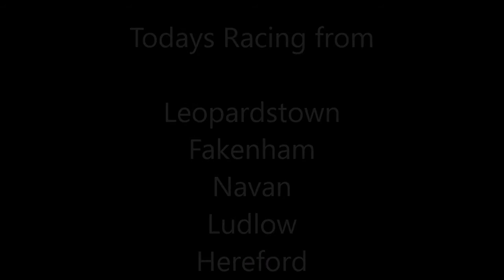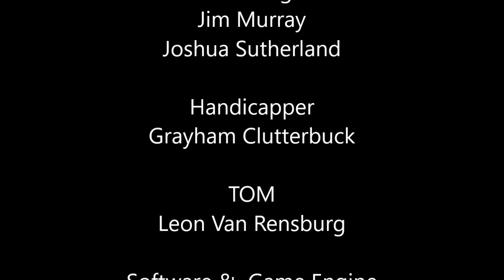Nh Intro week 6 day 3